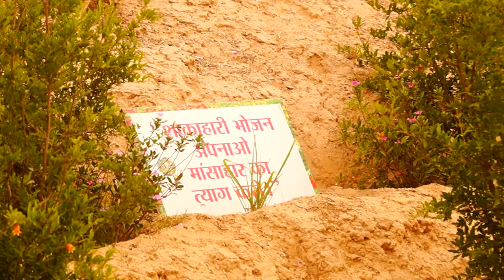पुलों की खेती पूर्ण जहर मुक्त -स्वामी ऑर्गेनिक फार्म, बकरियांवाली, सिरसा, हरियाणा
Cultivation of bridges completely poison free -
SwamiOrganicFarm,Bakarianwali,Sirsa,Haryana